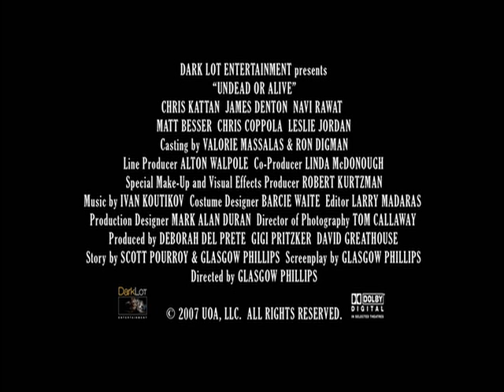Undead Or Alive (2007) Trailer